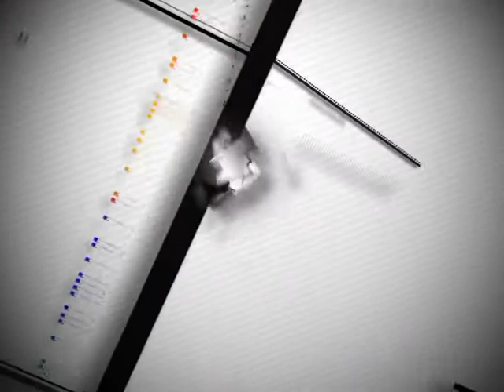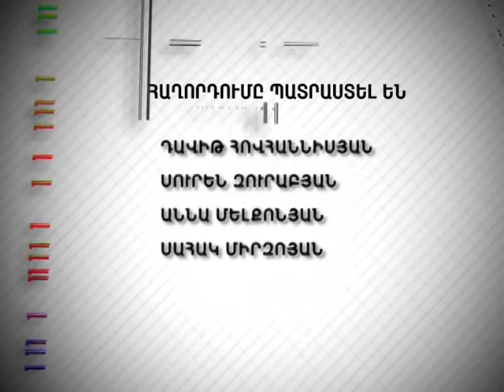Tesankyun 527 Անայլընտրանք ընտրություններ 27 12